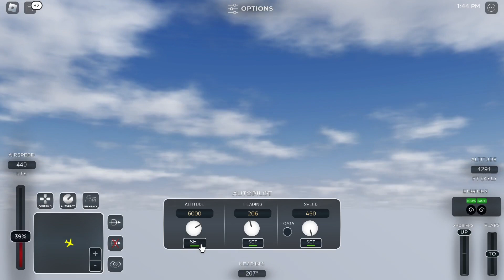Project Flight - Cebu Pacific A320 Gran Canaria to Menorca (Roblox)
Finally a Roblox video after a year